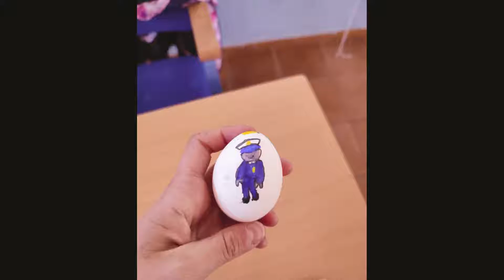Happy Easter en el CEIP Manuel Andújar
CEIP Manuel Andújar

Con motivo de la celebración de la Semana Santa desde las áreas de Inglés, Plástica y Educación Física se han preparado diversas actividades para todo el alumnado.

El alumnado ha disfrutado practicando Inglés y deporte y dando rienda suelta a su imaginación con un maravilloso pinta huevos.